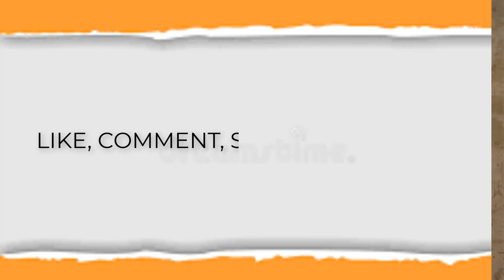POTATO DRUM STICK | BUDGET FRIENDLY COOKING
How to make POTATO DRUM STICK at home by Budget Friendly Cooking.